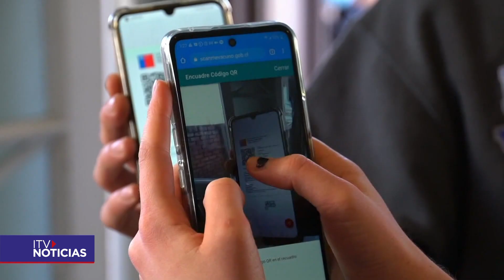¿A quiénes se les bloqueará el Pase de Movilidad este 1 de junio?